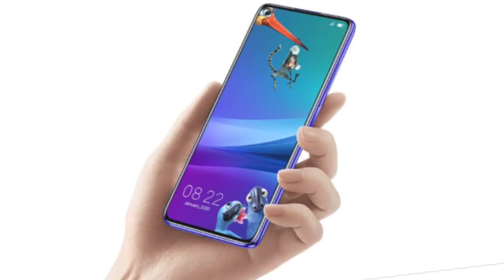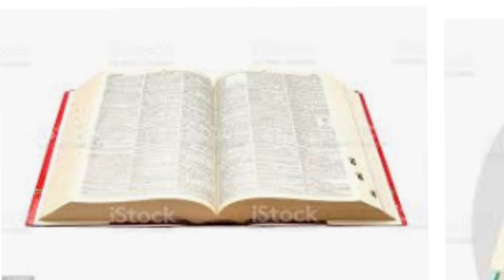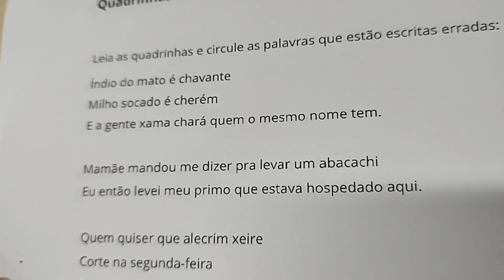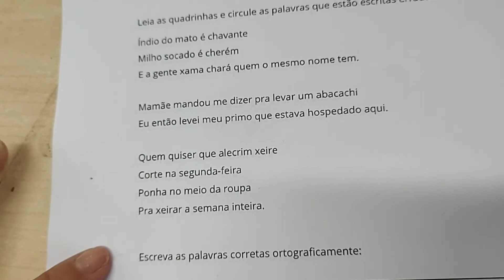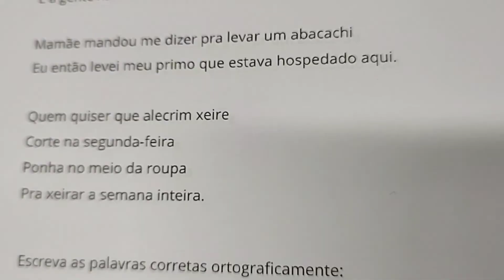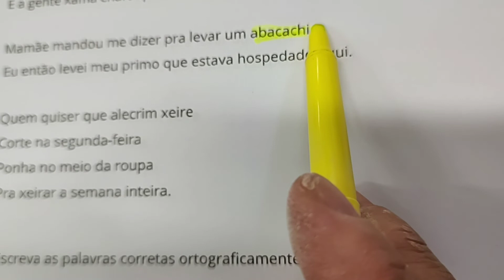Dicionário e ortografia "um recurso para escrever" aula ll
Esta é a segunda aula de língua portuguesa que tem como finalidade: identificar irregularidades ortográficas em palavras e corrigi-las utilizado o dicionário.
o objetivo do conhecimento: construção do sistema alfabético e da ortografia.
prática de linguagem: análise e linguística e semiótica